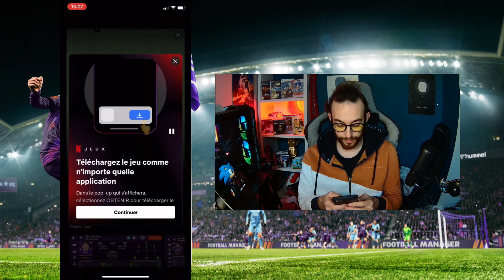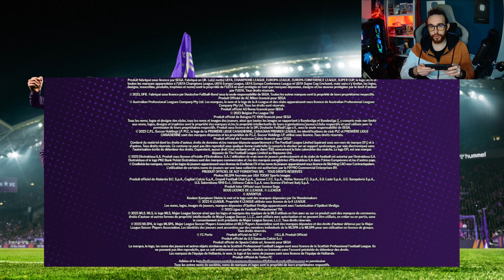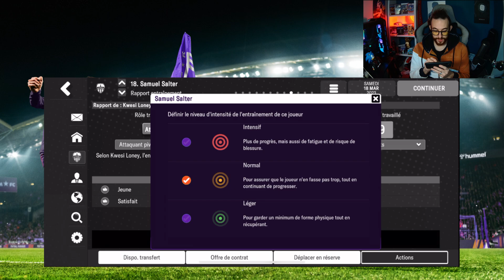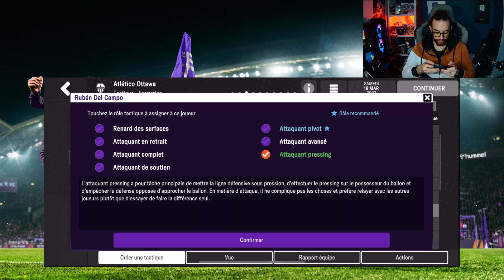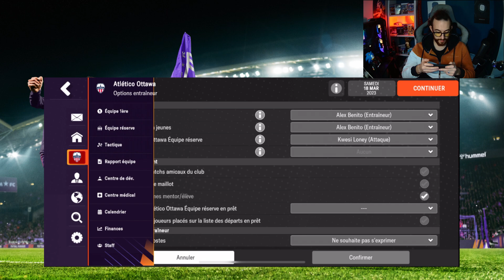FM24 MOBILE gratuit avec Netflix ! Découverte du jeu !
🔴 Une petite découverte !